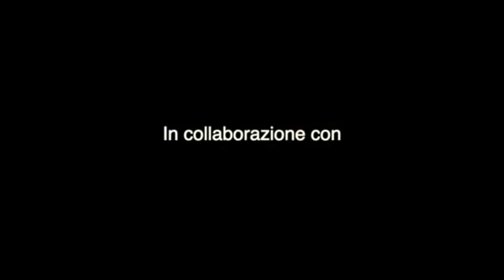Il Postino (L.Bacalov)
Eleonora Strino: guitar and arrangement

Video realizzato da A.M.A Archeo Music and Arts e dall'associazione Jazz&Conversation.

Location: Temipo di Serapide di Pozzuoli